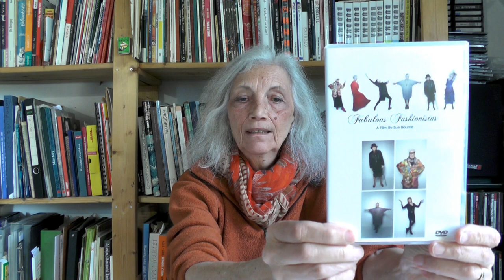Altsein ist auch ganz schön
Endlich kann ich mich voll in die Verwirklichung meines Lebenstraums stürzen. Ich kann arbeiten, was, wann und wieviel ich will. Die ganze Energie, die ich früher für Brotverdienen, Hormon-Achterbahn, Kinderkriegen und Versorgen gebraucht habe, hab ich jetzt frei zur Verfügung. Ich weiß und kann eine ganze Menge und brauche nicht mehr so viel. Krank und klapprig bin ich auch nicht. Jetzt im Alter bin ich gesünder als früher.

Iris Apfel hat mit 97 einen Vertrag als Model abgeschlossen. Vor allem junge Menschen sind Fans von ihr. Vielleicht wegen der tollen Aussicht? Aufs Alter?

Video: Sue Bourne, "Fabulous Fashionistas", TV Movie 2013 (Englisch)